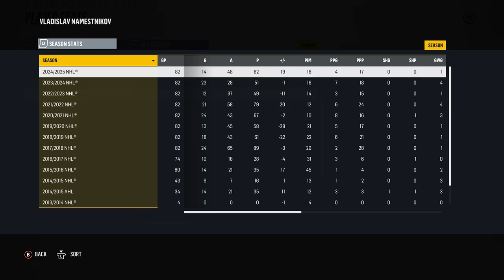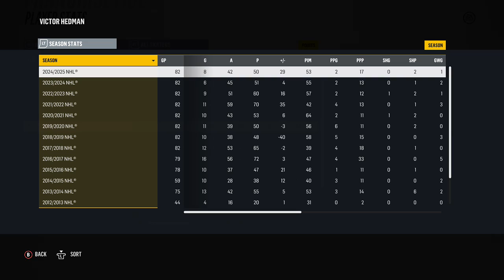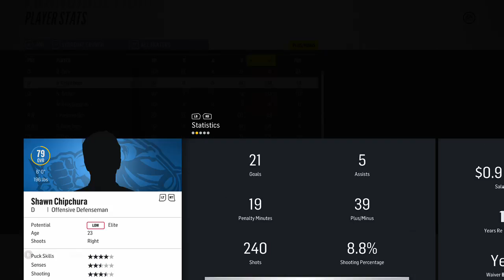Draft to Glory Franchise Mode - Tampa Bay Lightning #18 "Season 8 Sim" - NHL 18